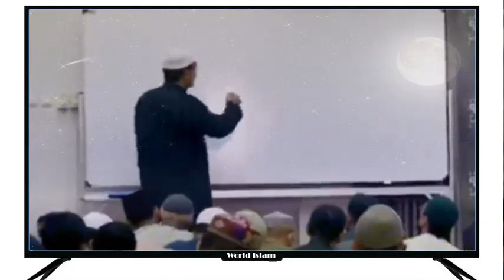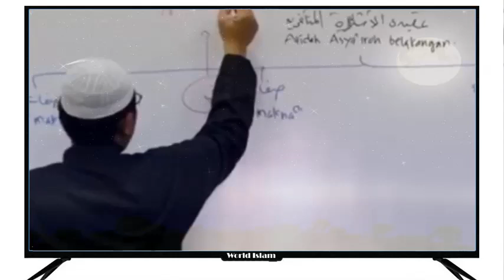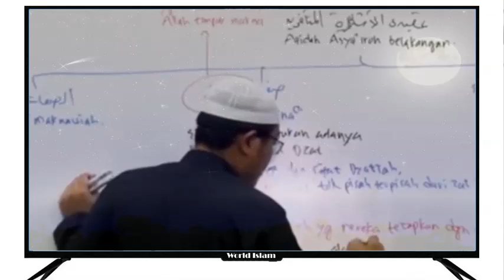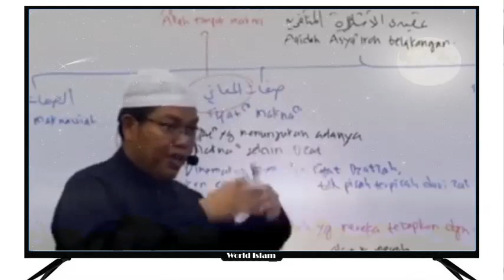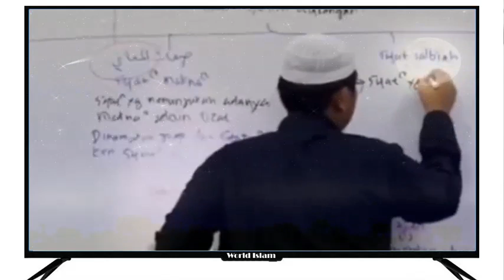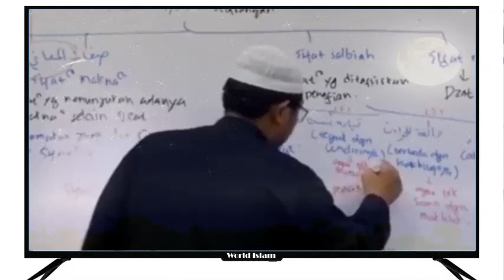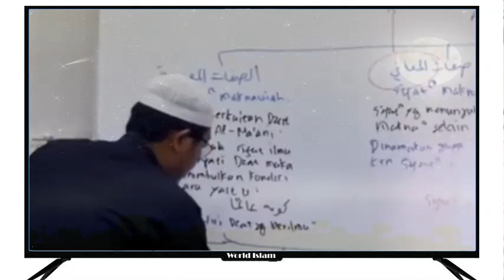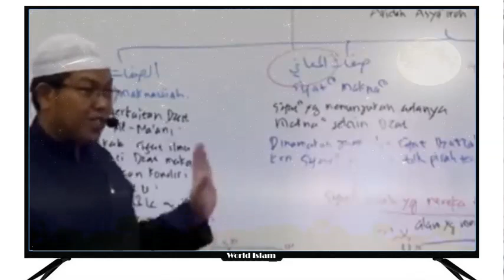AHLUL BID'AH YANG SEBENARNYA | USTADZ FIRANDA ANDIRJA حفظه الله